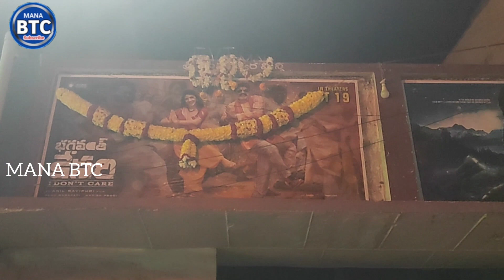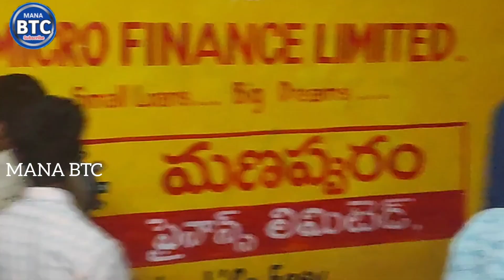19 October 2023